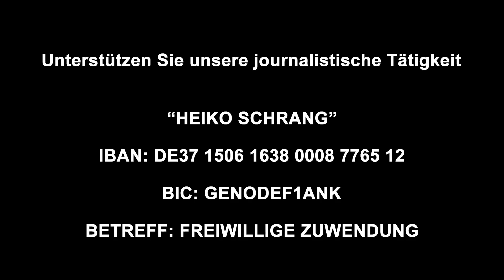Wurde Jörg Haider ermordet? Die verschwiegenen Details!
BITCOIN: bc1qdj5cm8leqgzv24d0mwc7wgzcer2f5svgx7d4sq

(WERBUNG)